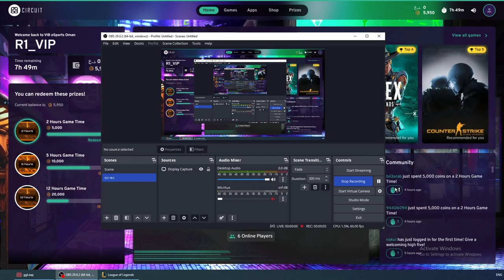Elise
10 AD - 10 AD - 8 magic Resist